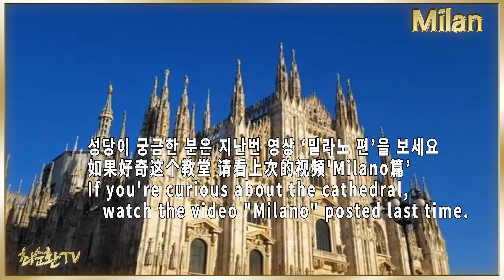역사기행 유럽여행 밀라노 Milan 우리는 밀라노에서 이렇게 당했다 유럽 갈 분 들 필히 보십시오.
밀라노 두오모 대성이 궁금하시면 아래 주소 클릭

여행은 언제나 가슴 설레는 여정이다
지난번  동유럽에 이어 서유럽으로 갔다
유럽은 결코 한번으로 끝낼 수 없다는 말이 떠오른다

이번엔 스위스와 이탈리아를 돌아볼 생각이다
비행시간에 맞추기 위해 추석 안날 서울로 가 인천 공항
근교 호텔에 자고 일직 어둠속을 달려 공항으로 가는 길,

피곤을 모르는 아내와 아들 표정이 밝고 환하다.
우리는 순서대로 수속을 밟았고 비행기는 머리를 서유럽으로 두고 날았다
지난번 북유럽 갈 때 비행기보다 조금 커서
그런지 자리도 넓고 날씨도 맑았다

요즘은 기내식도 잘나와 먹는 재미도 쏠쏠하고 거기에
와인이나 맥주 한 캔 곁들이는 것 또한 백미다

비행기는 특유의 소리로 윙윙거리며 날았다
여행 나올 때마다 밟히는 그리운 이들 얼굴이
운석 같은 무게로 시간을 당기고 있었고 그럴 때마다
기내방송이 우리들의 귀를 두드렸다

‘난기류’가 심하다고 심한 난기류는 여행객의
마음을 두근거리게 하였고 멀리 허공에
조각구름들은 속 모르고 두둥실 떠가고 있는 공항에 도착
숙소에 자고 새벽에 일어나 준비된 버스로 이동
잠시 후 벌어질 일은 생각도 못한 채
오늘 둘러볼 여행지 밀라노에 도착했다

이탈리아 경제 중심지 롬바르디아 주州 밀라노는
19세기 후반부터 북 이탈리아 공업 중심지로 발전하며
패션으로 유행을 선도先導하는 명품 도시로
패션뿐 아니라 음식과 오페라와 더불어

세계에서 네 번째로 큰 ‘두오모 성당’ 에 조성된
이 광장이 세계인들의 관광지며 밀라노 시민들 휴식 명소다
성당을 중심으로 반경 2KM가 이곳 관광 요충要衝지며
이 광장은 1862년 건축가 ‘주세페 멘고니’의 설계로
중앙에는 ‘비토리오 엠마누엘 2세’ 동상이 서 있다